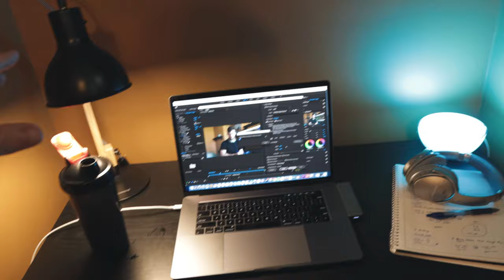things aren't going well...